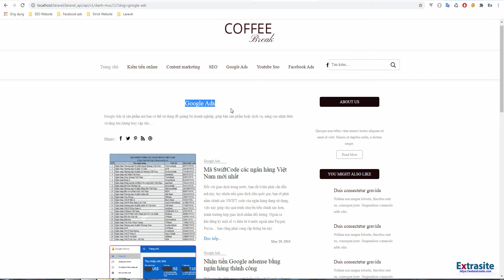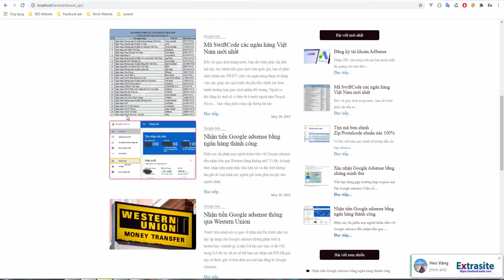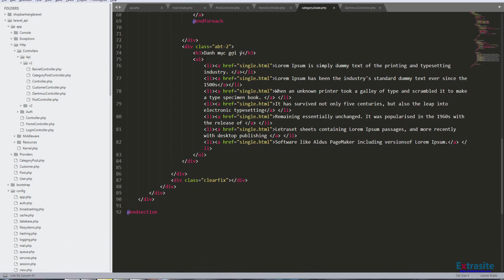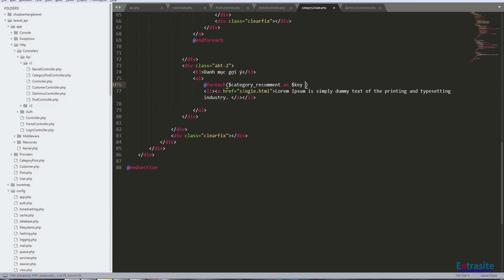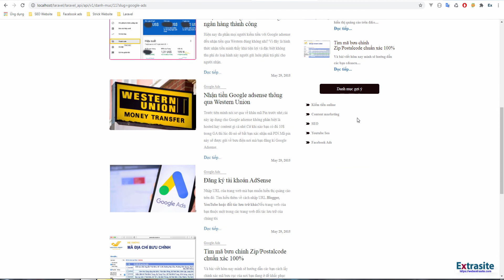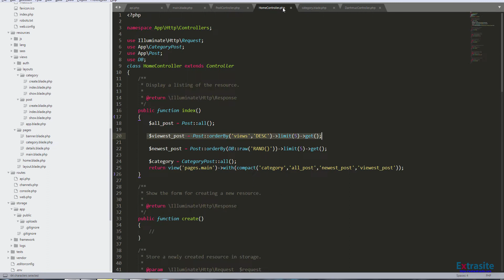Bài 26 : Web blogs Laravel API - Sidebar danh mục bài viết #2